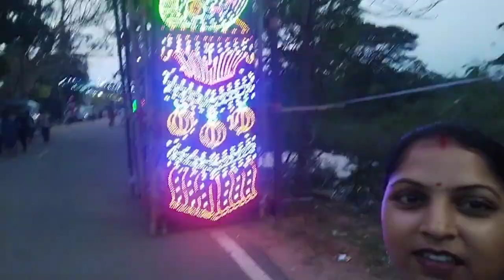ମାମା ଖାଉଛନ୍ତି Smoke Biscuit